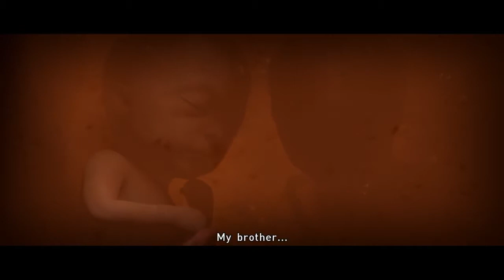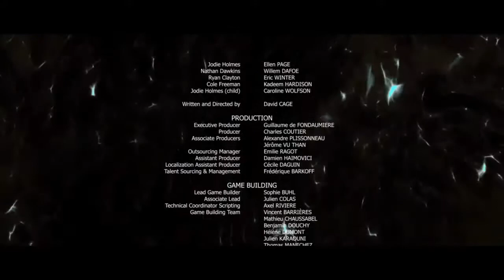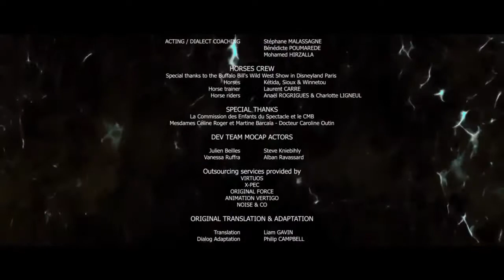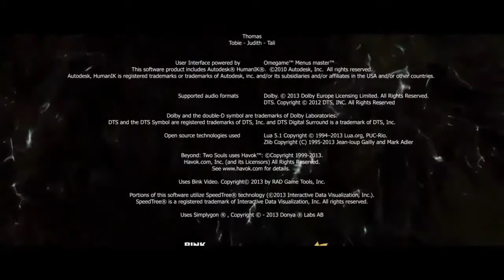Beyond Two Souls Final Part: To Live or Die...